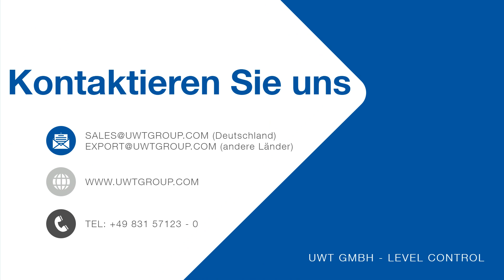Füllstandmesstechnik in der Gummiindustrie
Für anspruchsvolle Anwendungen in der Gummiindustrie kann UWT individuelle, maßgeschneiderte Füllstandsregelungslösungen gemäß den Anforderungen liefern. Anforderungen wie Wartungsfreundlichkeit, absolute Zuverlässigkeit und dauerhafte Robustheit. Durch die Auswahl aus einem breiten Spektrum an Fühlgewichten kann UWT absolut flexibel auf die Herausforderungen unterschiedlicher Oberflächenstrukturen reagieren.